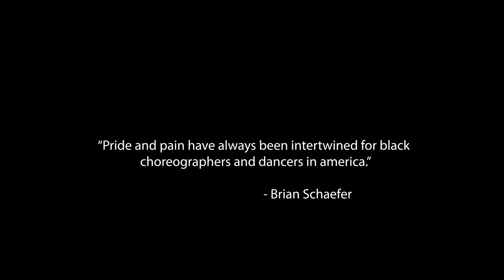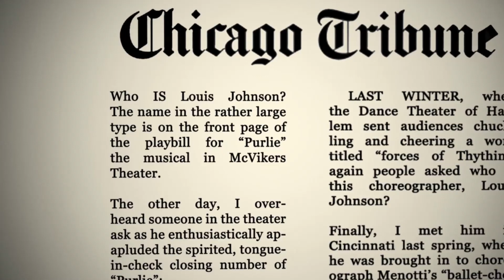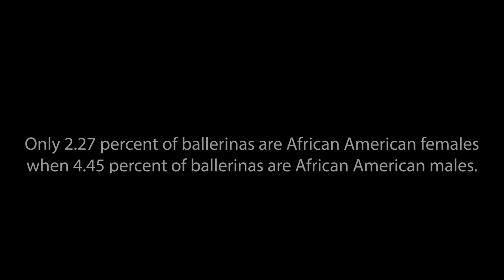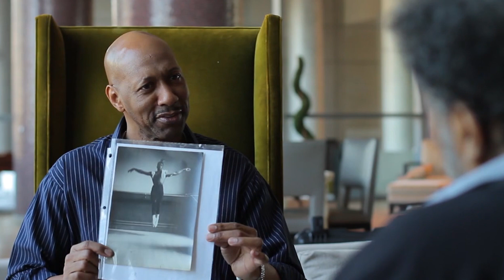Up In The Air 2/2021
Up in the Air is a feature-length documentary that explores the challenges that U.S. Black dancers and choreographers face in ballet and theatrical dance. The film centers on the life and career of Louis Johnson, the late ballet dancer, director, and choreographer. Johnson helped shape modern dance in the United States despite systemic racism in dance and larger U.S. society, yet he remains mostly unknown outside Black arts circles.